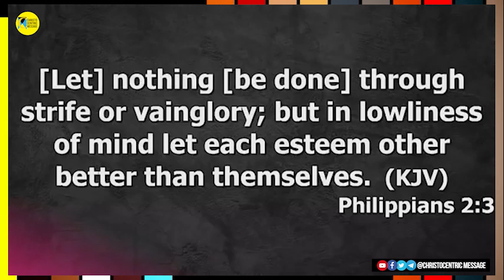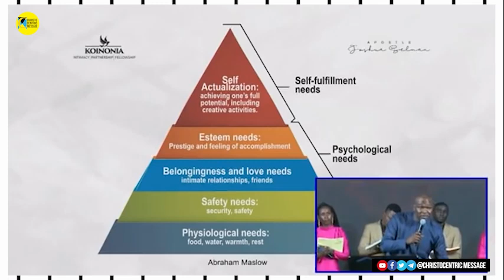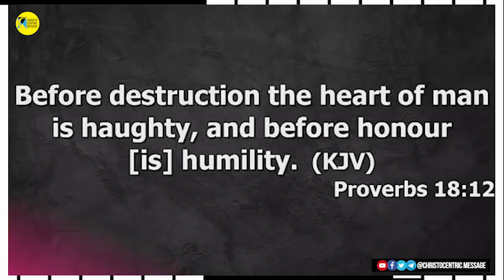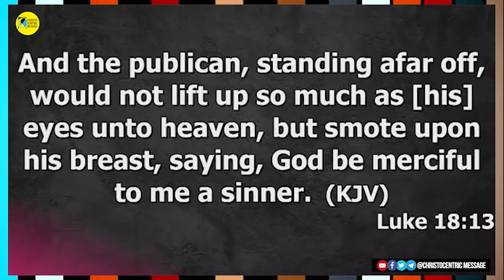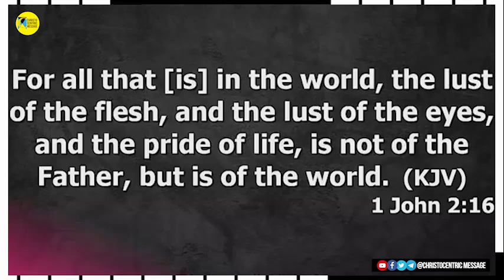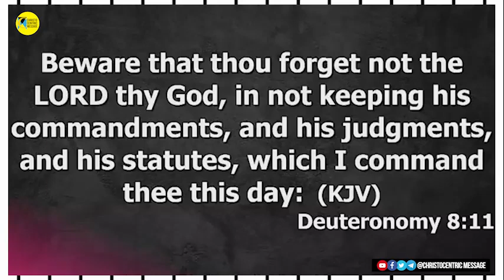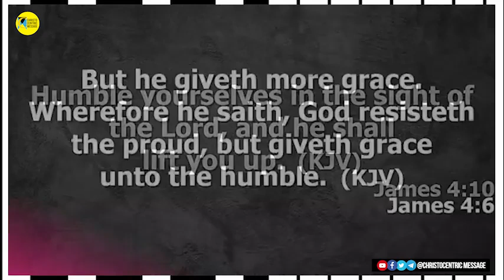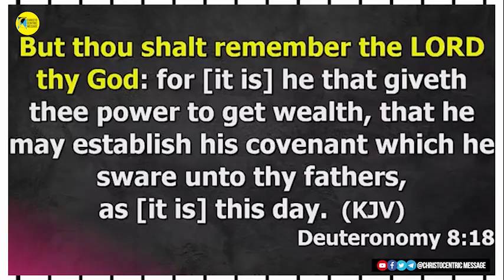SPECIAL MIDWEEK SERVICE - APOSTLE JOSHUA SELMAN